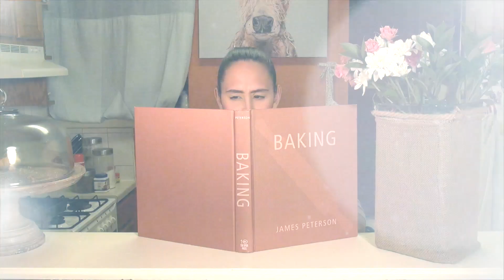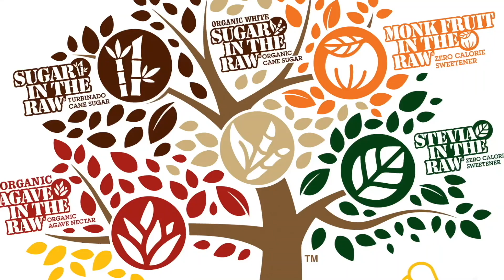Backstage Bite with BEETLEJUICE's Dana Steingold Conquers Her Kitchen Demons for Halloween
From BroadwayWorld's Archive: In this episode, Katie is joined in the kitchen by Beetlejuice's Girl Scout, Dana Steingold. Check out the recipe for Katie's Heart Stoppingly Good Samoa Cookies!